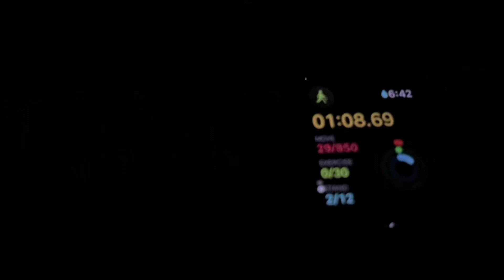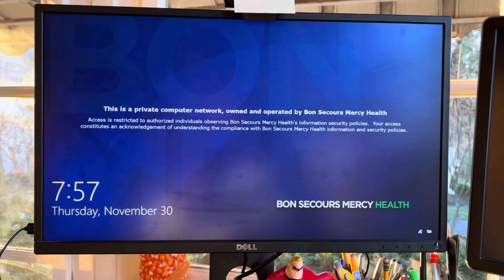CINCINNATI DAD: One Long Thursday Video… Not Even Sure Why!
Walking, talking, singing, more singing, I don’t really know why this is 13 minutes!

Cheers!